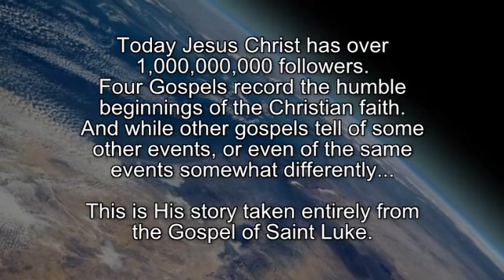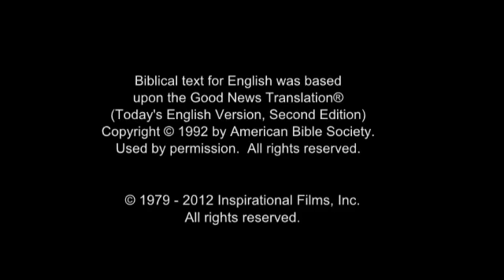The Jesus Film - Mandara / Madara / Tabar Language (Papua New Guinea)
(Papua New Guinea) Mandara / Madara / Tabar Language.